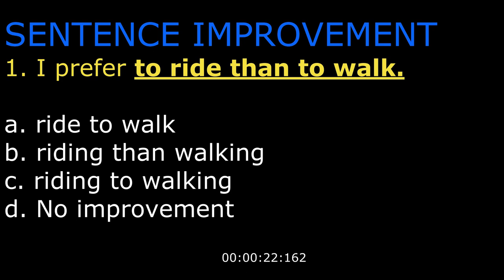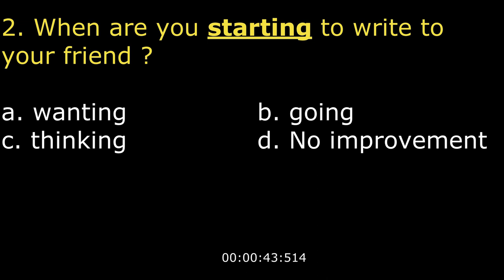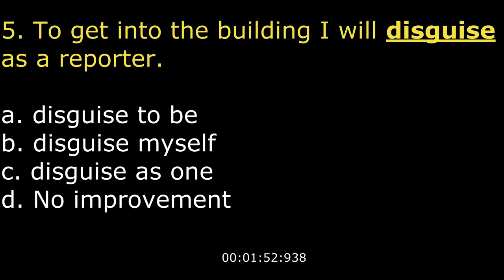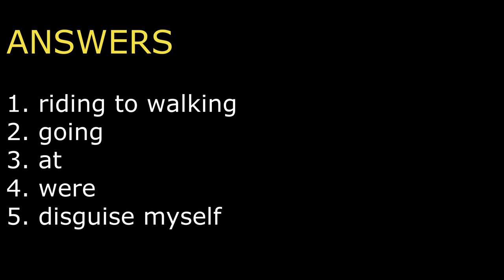challenging session 7 - 25 seconds for you